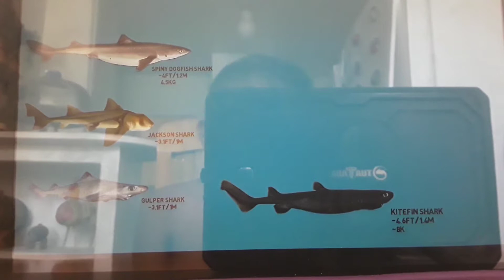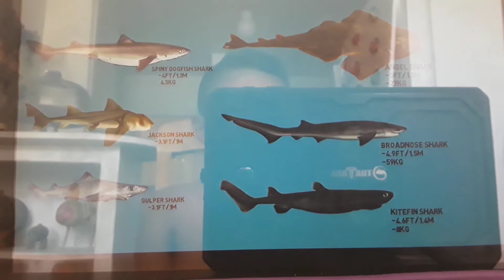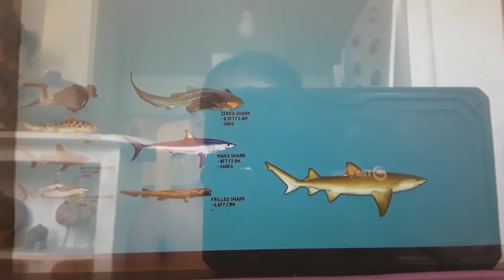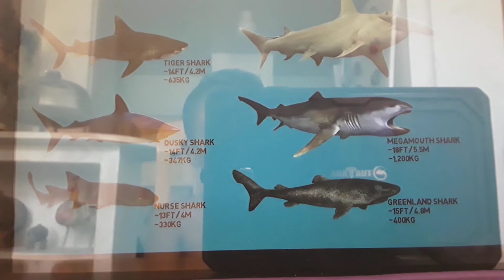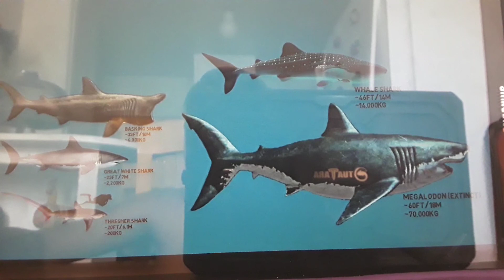I Reacted To Shark Size Comparsion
In The Vídeo Was Megalodon And I The Loud House Theme Song